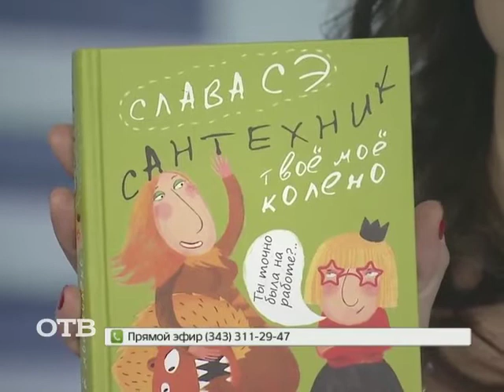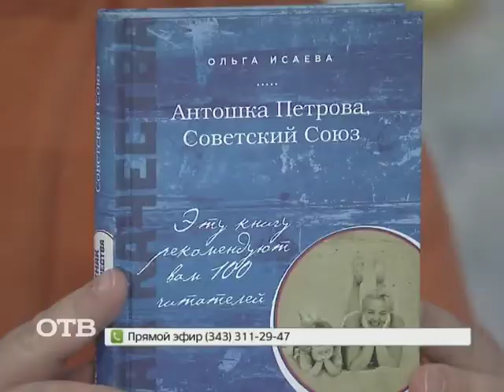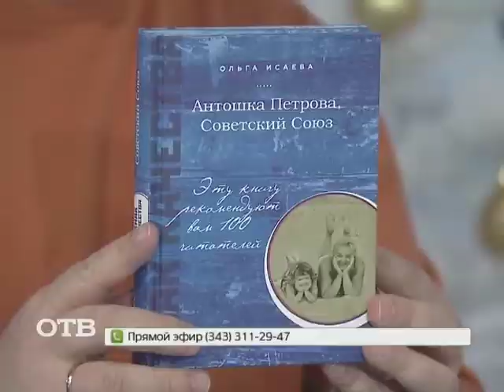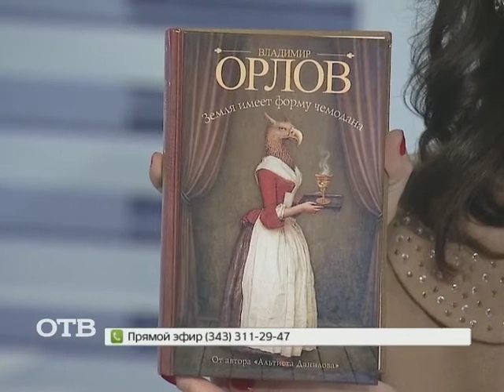Слава Сэ, Владимир Орлов и другие читательские бестселлеры (25.12.13)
Какие книги находятся на пике читательского интереса? Рассказывает наша гостья, руководитель информационной службы "Дома книги" Елена Швецова.